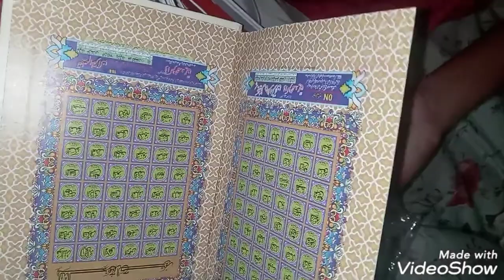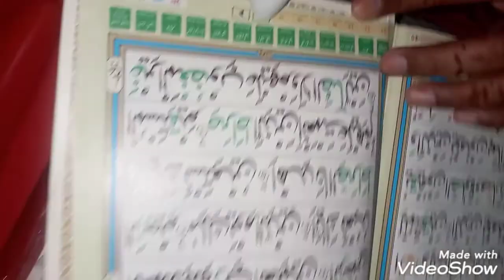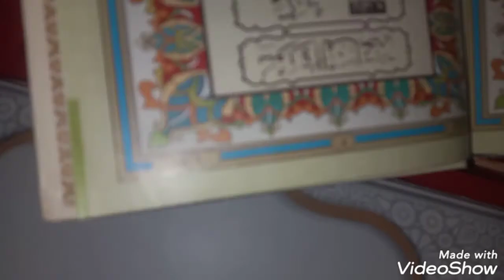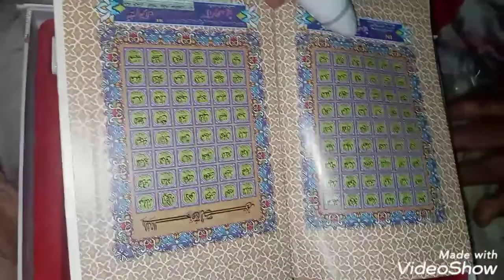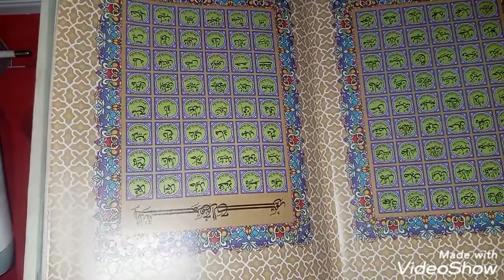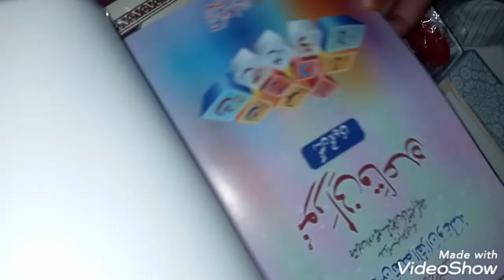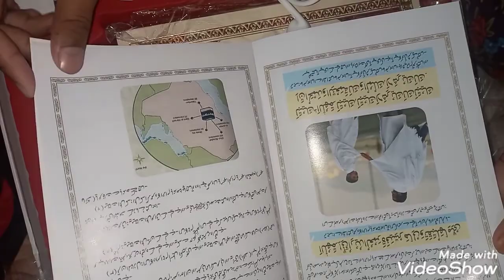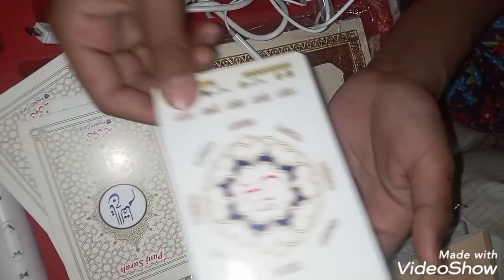Pen Quran Shareef Ramzan Mubarak Special Quran Must Watch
Assalamualaikum Welcome to my channel SA trending Fashion in this channel You can see hairstyles,mehendi design,paintings,drawings,jewellery designs and flower writing in this Video I can share many more ideas of Dresses Thanks for watch my Video please Subscribe like,share,Comment
pent Shirts
Quran Majeed